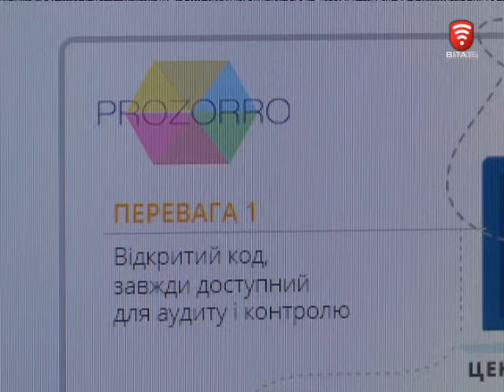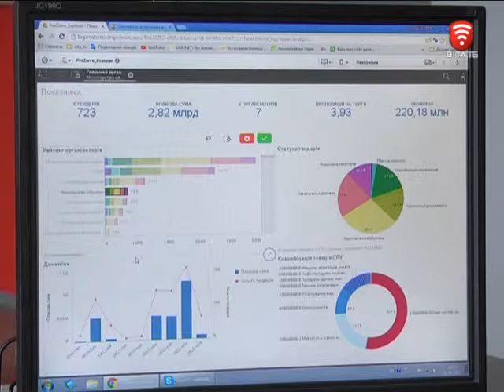Телеканал ВІТА новини 2015-10-22 Держзакупівлі з чесною конкуренцією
У Вінниці презентували систему «Прозоро». Це електронний ресурс, за допомогою якого усі державні закупівлі стануть відкритими. Кожен охочий зможе спостерігати та контролювати цей процес: тобто яка держструктура, за яку ціну, в якого постачальника, що придбала.